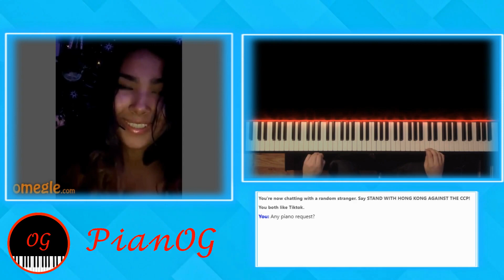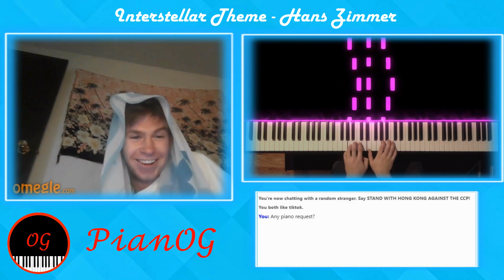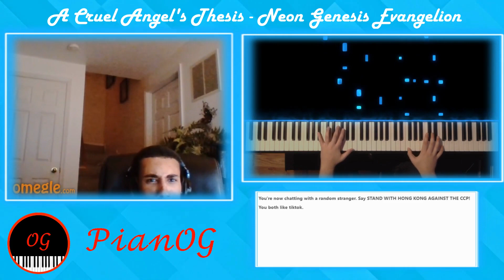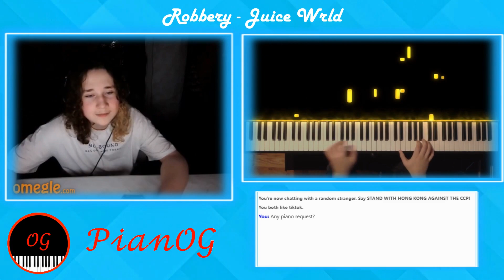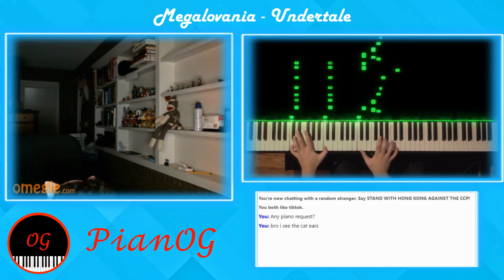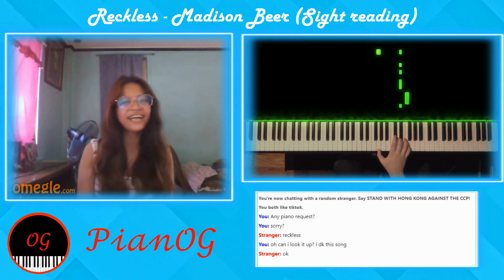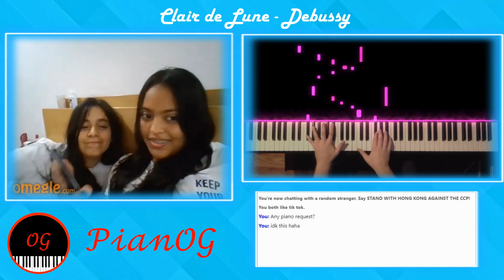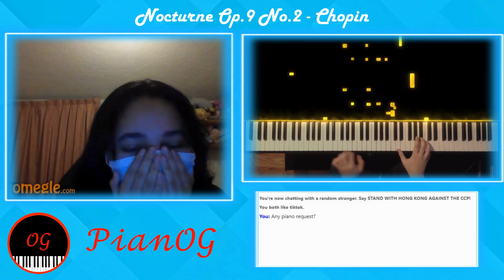Playing Piano On Omegle For Strangers! (Part 22)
Part 22 of playing piano for strangers and taking requests on the website Omegle. A best of 2021 is coming soon!

In this video, I play piano for people on Omegle in a similar way to Marcus Veltri, but with visual effects like Rousseau, Kassia and Traum. I play pieces and songs from various genres, like classical, pop, rap or video games like Minecraft, the video game in which the famous youtuber Dream made his manhunt videos. The tag I use on Omegle is tiktok.

SONGS/PIECES list:
00:00 Intro
00:08 Mariage d'Amour - Paul de Senneville (Chopin's Spring Waltz)
00:49 Clair de Lune - Debussy
01:43 Interstellar Theme - Hans Zimmer
03:27 Howl's Moving Castle Theme - Joe Hisaishi
04:20 A Cruel Angel's Thesis - Evangelion
04:45 Requiem (Lacrimosa) - Mozart
05:22 Robbery - Juice WRLD
06:06 Megalovania - Undertale
06:30 Thunderstruck - AC/DC
06:53 Rondo Alla Turca - Mozart
07:18 Rush E - Sheet Music Boss
08:04 Reckless - Madison Beer
09:26 Clair de Lune - Debussy
10:18 Moonlight Sonata III (3rd movement) - Beethoven
11:00 Nocturne Op.9 No.2 - Chopin
11:41 Epic Outro